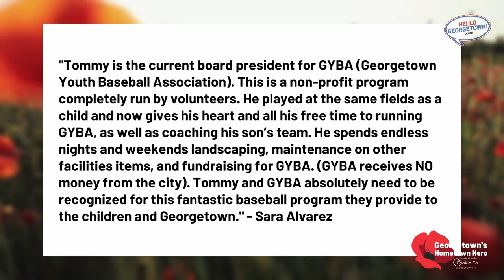Georgetown's Hometown Hero - Tommy Lockhart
This week, we recognize Tommy Lockhart for his dedication and devotion to Georgetown's youth on and off the baseball field through his work with the Georgetown Youth Baseball Association.

""Tommy is the current board president for GYBA (Georgetown Youth Baseball Association)," Sara Alvarez wrote when nominating him. "This is a non-profit program completely run by volunteers. He played at the same fields as a child and now gives his heart and all his free time to running GYBA, as well as coaching his son’s team. He spends endless nights and weekends landscaping, maintenance on other facilities items, and fundraising for GYBA. (GYBA receives NO money from the city). Tommy and GYBA absolutely need to be recognized for this fantastic baseball program they provide to the children and Georgetown."

Thank you Tommy for all you do in our community to encourage and teach our youth! Check out the video to watch us surprise him with cookies from Cookie Co. Georgetown!